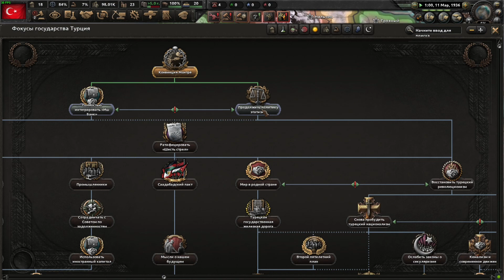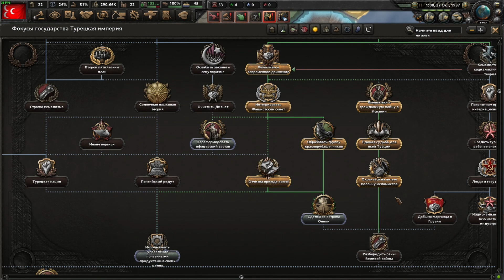Путь Турции к абсолютному величию | Hearts Of Iron 4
хойка вкусной оказалась значит Турция со мной на канале показалась. жду упомяминания каждой моей ошибки и где я мог поступить правильней, потом жду врвзы про то что я купил длс и под конец мемы...